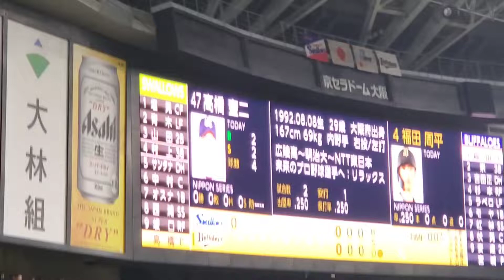20211121 宗佑磨 通常の登場曲【｢Moskau｣／Dschinghis Khan】1回ｳﾗ ｵﾘｯｸｽ･ﾊﾞﾌｧﾛｰｽﾞ@京ｾﾗﾄﾞｰﾑ大阪［SMBC日本ｼﾘｰｽﾞ2021第2戦］3塁内野下段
【｢Moskau(めざせモスクワ)｣／Dschinghis Khan(ｼﾞﾝｷﾞｽｶﾝ)】